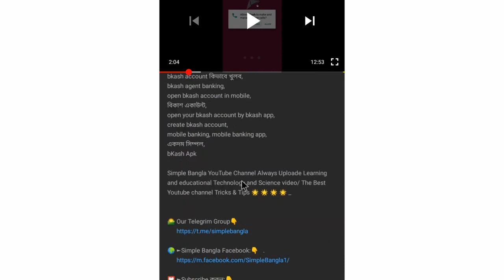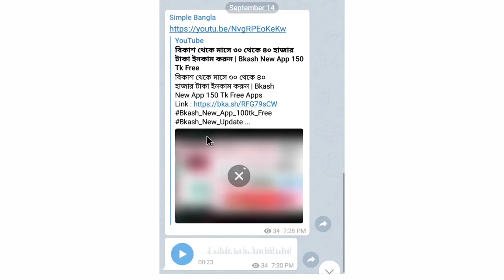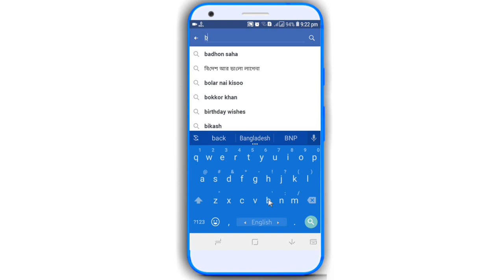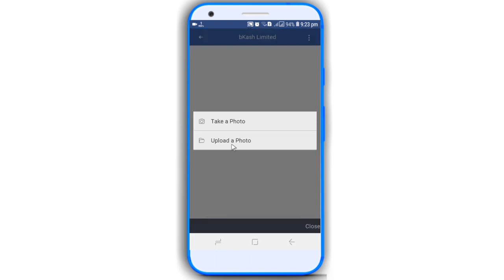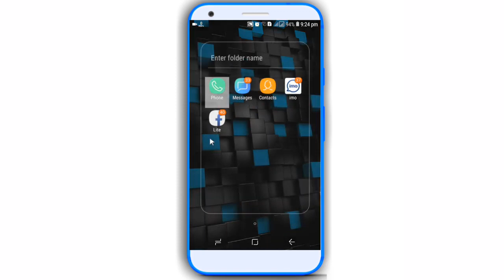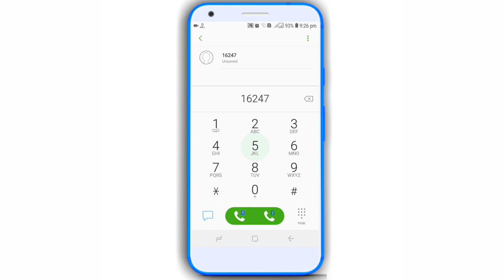Bkash App error 7283 Problem Solution | BKash New App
Hello! I am inviting you to download the bKash App.